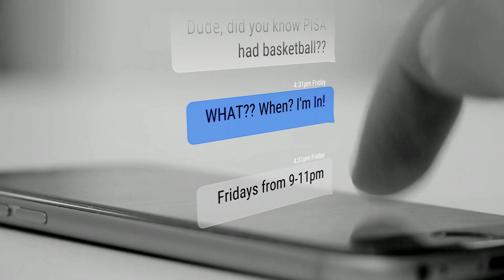PISA Pick Up Basketball